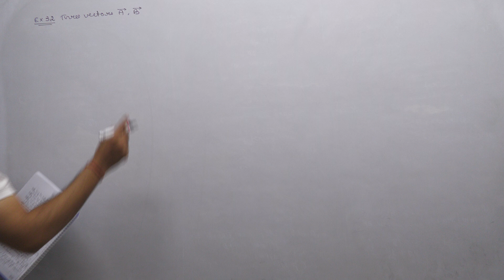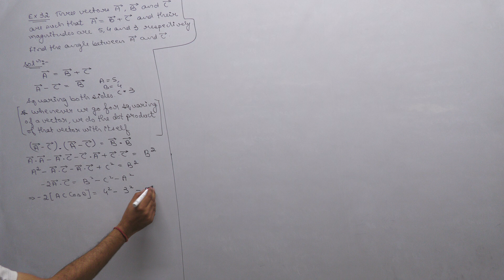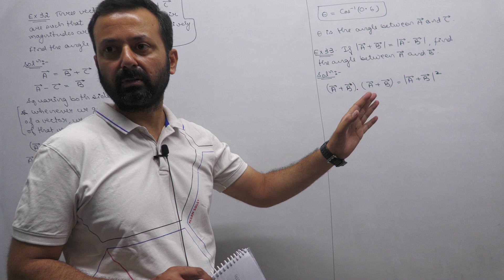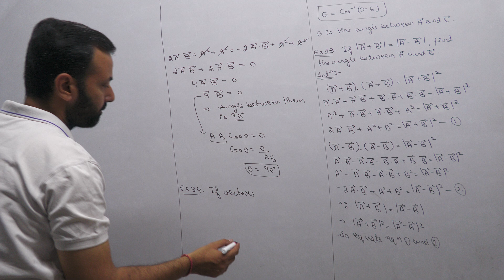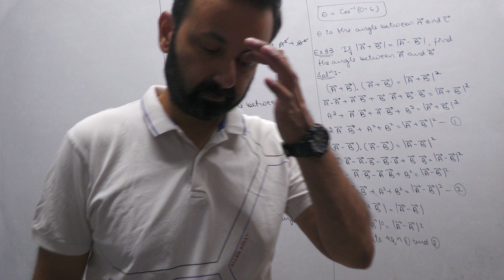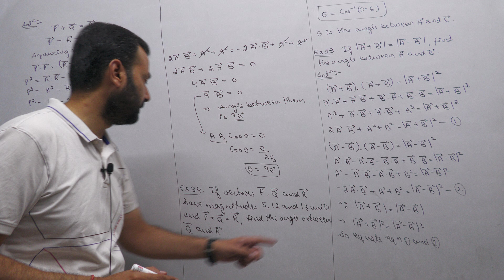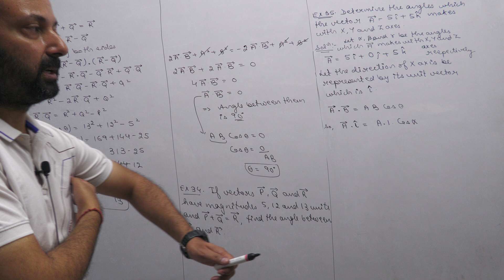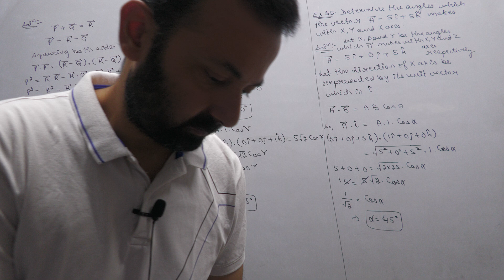Class XI Physics 18th June, 24 (Motion in a Plane)